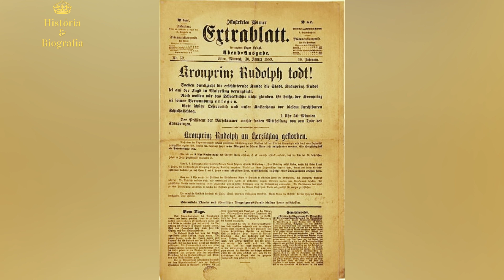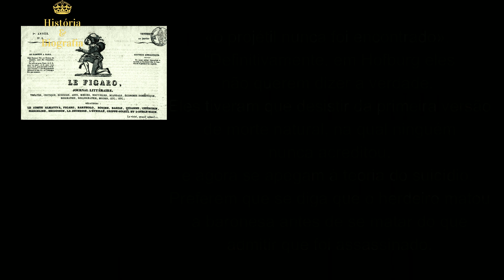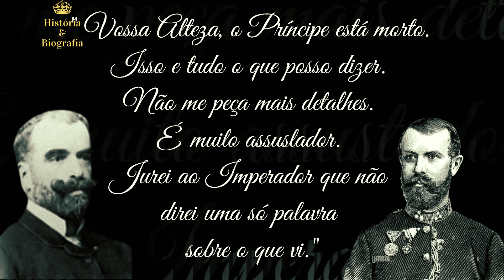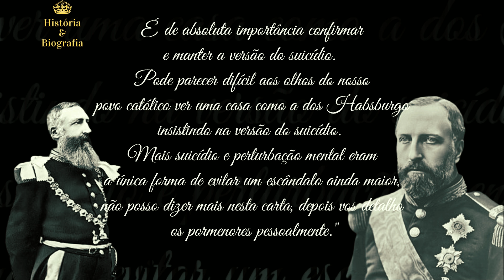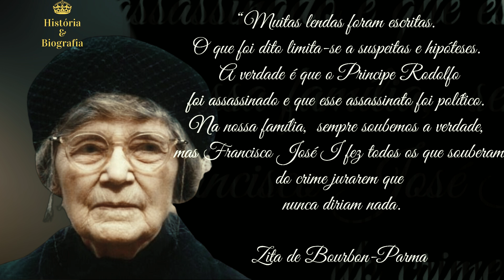MARY VETSERA a amante do PRÍNCIPE RODOLFO e o incidente de MAYERLING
Maria Alexandrina de Vetsera, mais conhecida como Mary Vetsera ou Baronesa Vetsera, possivelmente teria passado despercebida na historia do imperio austro-húngaro, como tantas outras baronesas, condessas ou Duquesas, se nao fosse por um único detalhe, foi encontrada morta ao lado do único filho varão do Imperador Francisco José I e da famosa  Imperatriz Sissi, que tambem era herdeiro do imperio austro-hungaro Rodolfo. Havia mais ou menos uns 3 meses que eles eram amantes.

Mary morreu em circunstâncias misteriosas, no ano de 1889, com 17 anos no episódio que ficou  conhecido como o Incidente de Mayerling, do qual as causas dessas mortes nunca ficaram totalmente esclarecidas, ao menos de forma irrefutavel e até hoje, discute-se a possibilidade de um suicídio planejado pelo amantes e igualmente provável, um assassinato.

Hoje  vou comentar o pouco do que se sabe da breve vida de Mary Vetsera, como o casal se conheceu, e algumas hipoteses ou teorias que surgiram para explicar essa tragedia que até hoje continua sendo um misterio.

Artista: Myuu